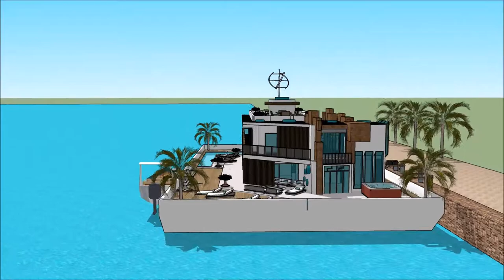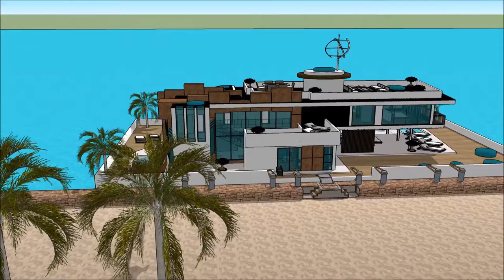pływający dom łódź mieszkalna SILESIAN WIND AND WATER BOAT SHOW POLAND 2018 Exhibition and expo Lux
The houseboatzania launching an innovative high-end luxury yacht houseboat home design potentially as a display of exhibition of the pływający dom łódź mieszkalna SILESIAN WIND AND WATER BOAT SHOW POLAND 2018 Exhibition and expo  Lux.

The collection of the Houseboatzania concept of pływający dom łódź mieszkalna SILESIAN WIND AND WATER BOAT SHOW POLAND 2018 Exhibition and expo  Lux consists of high luxury and architectural art pieces in minimalism combined with living on the waterfront of the harbour of

The houseboat yacht design has the basis to sustain living with high standards and contemporary structural design at pływający dom łódź mieszkalna SILESIAN WIND AND WATER BOAT SHOW POLAND 2018 Exhibition and expo  Lux with numerous of prospects for excessive living and celebrating the desire of life worldwide: